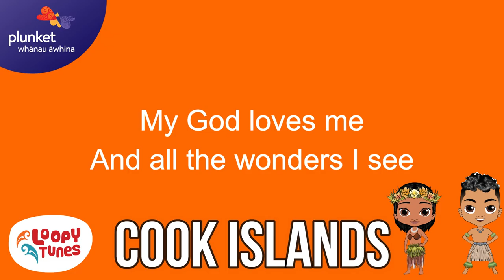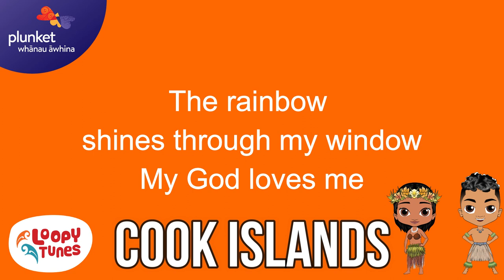My God Loves Me | Cook Islands | Lyric Video | Pasifika Beatz | Sunday School Songs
Whānau Āwhina Plunket’s ‘Pasifika Beatz’ – 100 songs and videos,
 in 10 Pacific languages, created by Loopy Tunes Preschool Music.
More of these lyric videos can be found on the
Loopy Tunes Preschool Music YouTube channel.

Listen to all 100 songs, on major digital music platforms, worldwide,
including YouTube Music, Spotify, Apple Music, Amazon Music, and many more!
 Search under ‘Whānau Āwhina Plunket’ or ‘Loopy Tunes Preschool Music’.